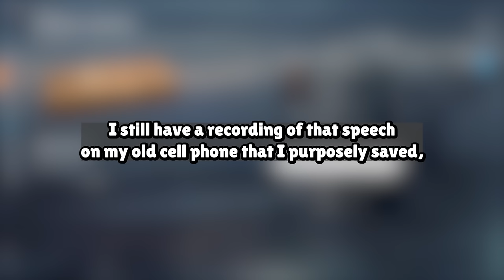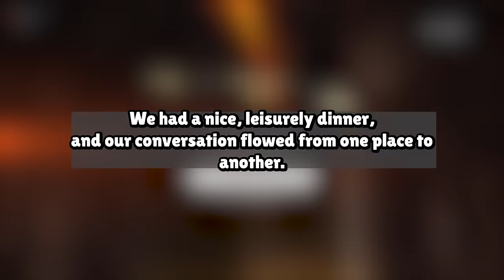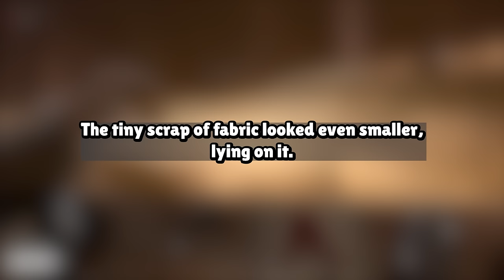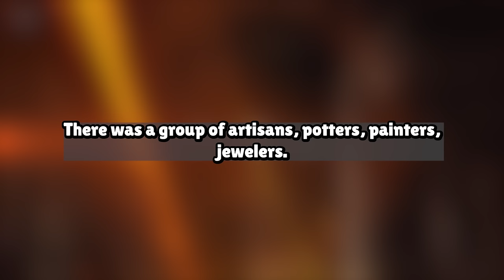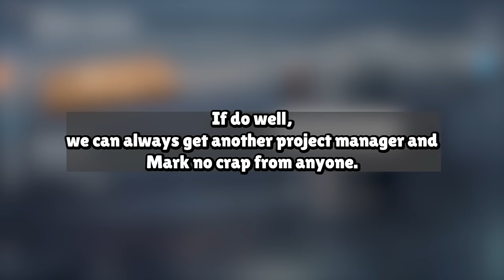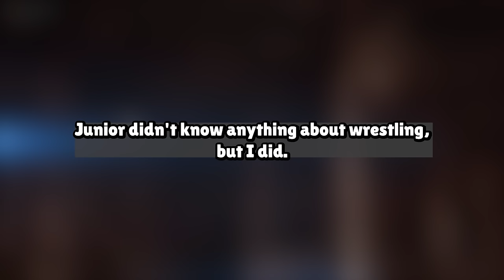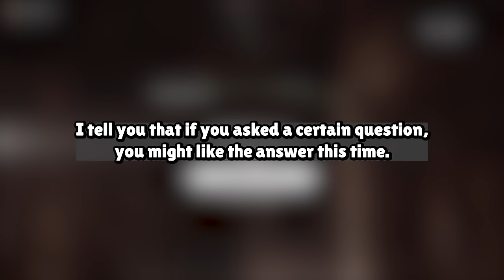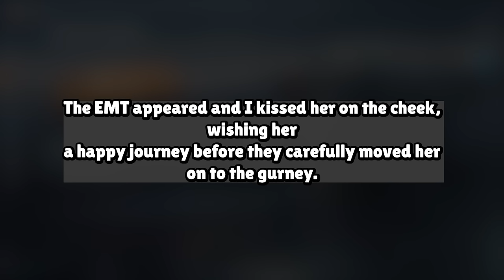I Couldn't Believe My Wife Cheated On Me And Betrayed Our Marriage of Many Years Story Audio Book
Our Work Process:
1. Come up with questions, research, script, come up with opinions/commentary, polish until ready for recording.
2. Record voice acting the stories/questions, sharing thoughts and opinions and performing it in a creative and transformative fashion for viewers to enjoy.
3. Record gameplay until there is enough interesting footage to use for the background
4. Throw the gameplay in the editing software and then begin typing up the captions, cutting/trimming the voice acting, adding SFX, color correction, removing/adding clips, etc.
5. Final review of the video, if video is not up to the quality desired for this channel. Either go back into the editing software, re-record some lines, change opinions/commentaries.

Based on the book:
CROSSED PATHS